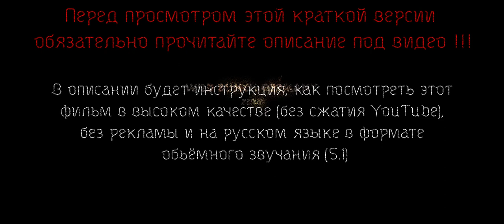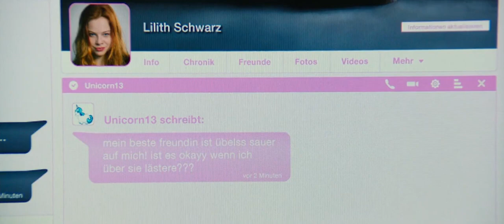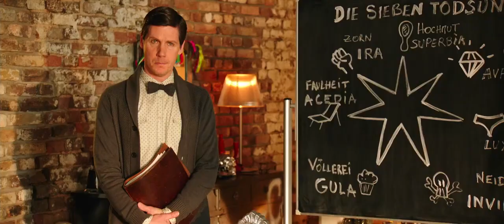Моя чертовски хорошая подруга 2018